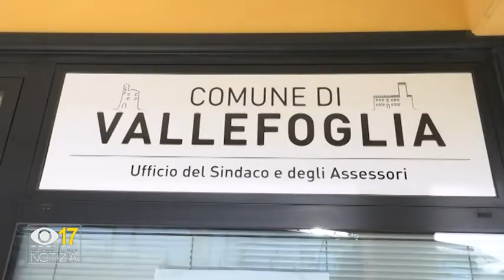Occhio alla Notizia 26 febbraio 2020